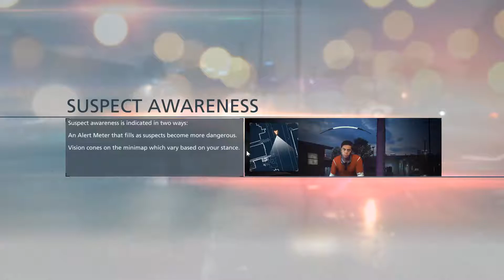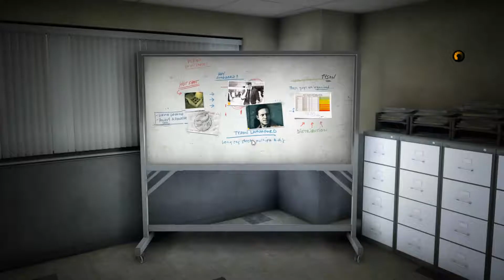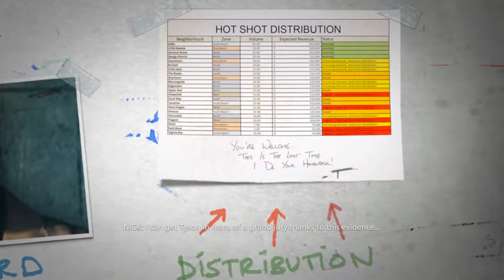(1) Back to School - Battlefield Hardline All Evidence Veteran Difficulty [1920x1080@60]